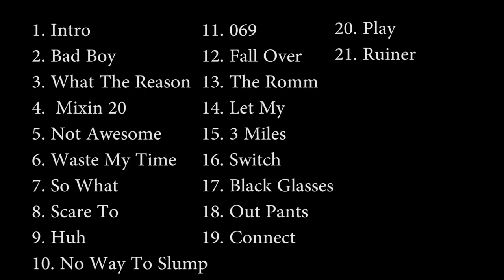Still Shit Trailer